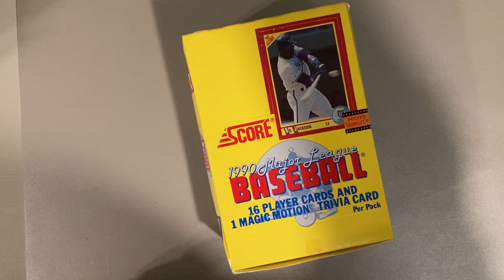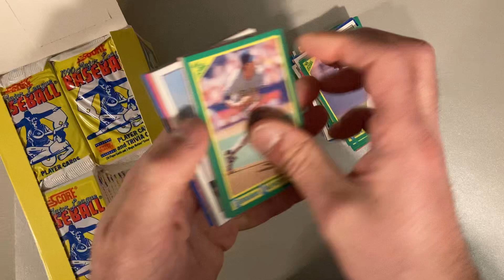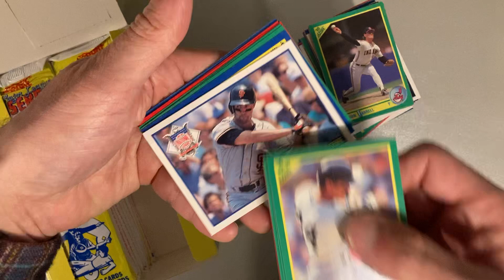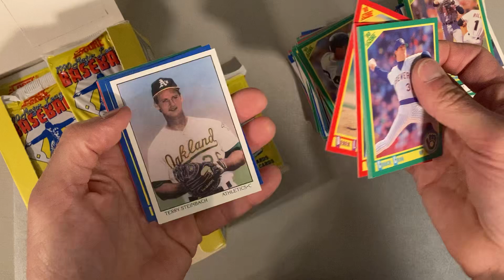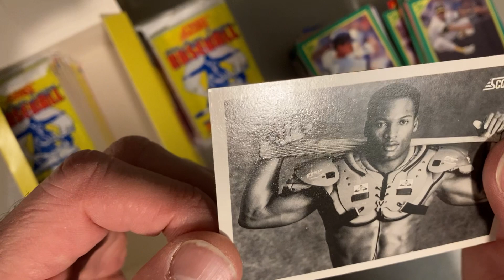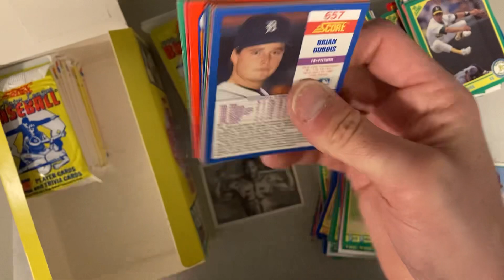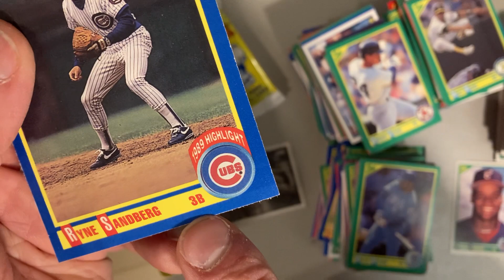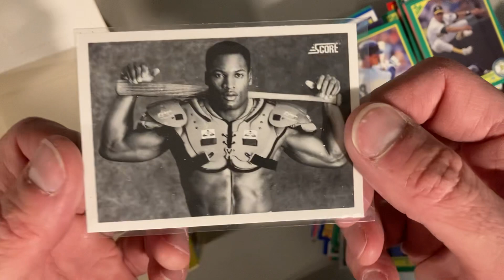1990 Score Bo Jackson Hunt! Will I Find One??